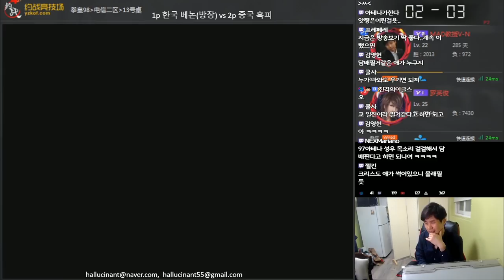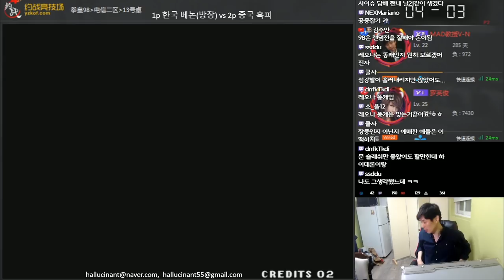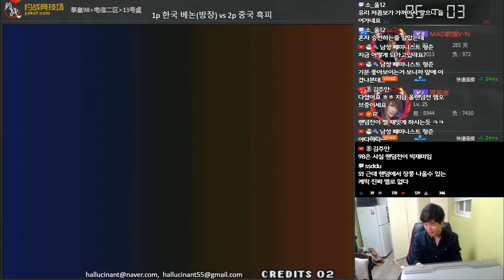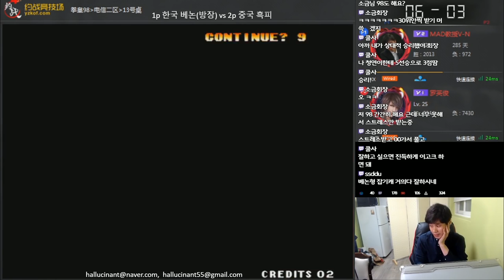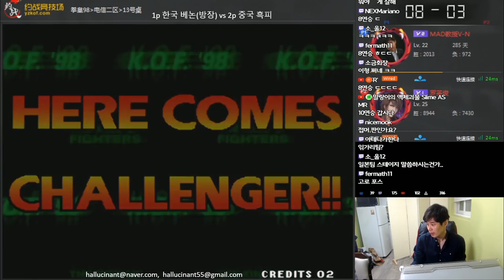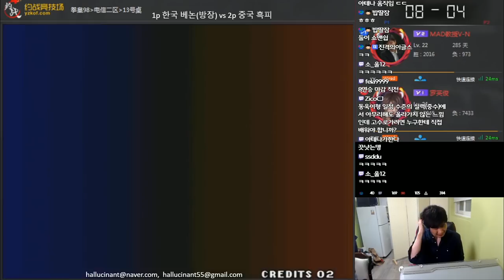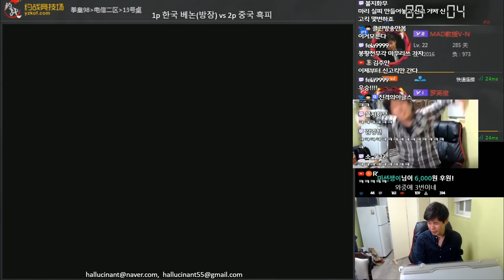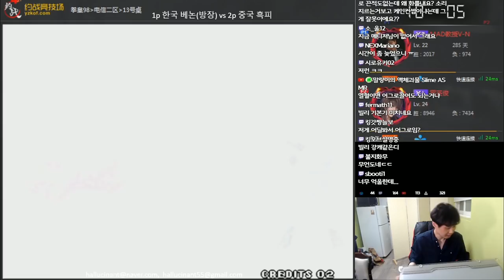숨겨왔던 베논의 랜덤전 실력은? 'vs 흑피' 올랜덤전 풀경기영상[베논 킹오브98]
2019년 3월 6일...숨겨왔던 베논의 랜덤전 실력은? 흑피 올랜덤전 풀경기영상[베논 kof98]

4년만에 컴백한 전설의 베논의 생방송에 관심 부탁드립니다 ^^